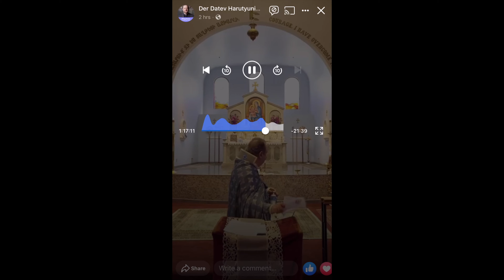Sermon on Laziness via Facebook Live 2020 HD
Sermon on laziness.